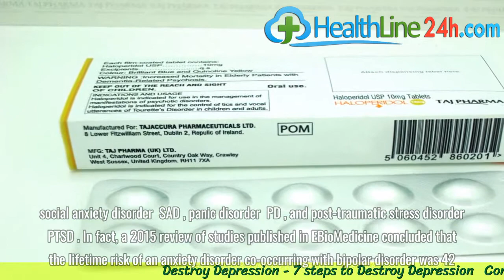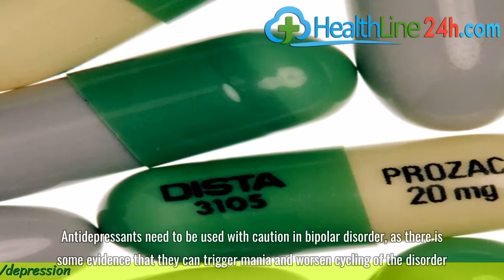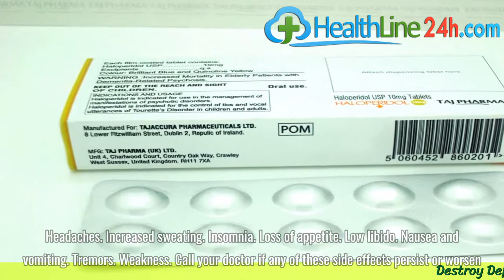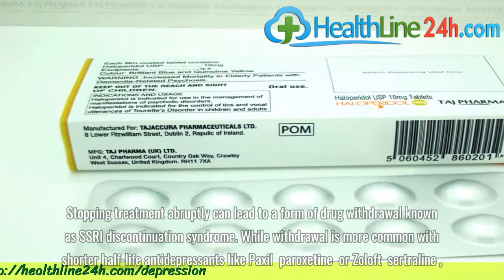How Prozac (Fluoxetine) Is Used to Treat Bipolar Disorder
Prozac (fluoxetine) is a type of antidepressant known as a selective serotonin reuptake inhibitor (SSRI), which is often used for the treatment of depression, bipolar disorder, and other mental illnesses.